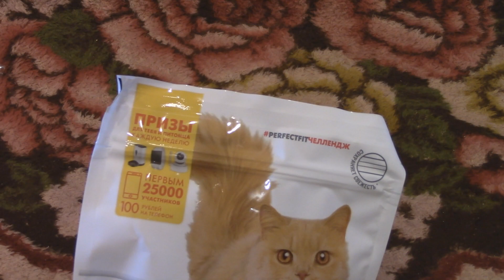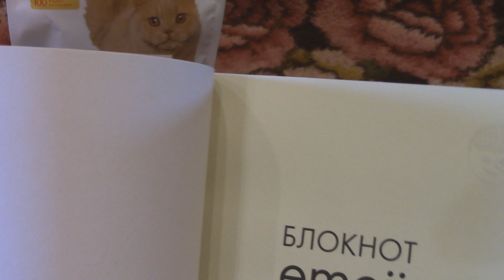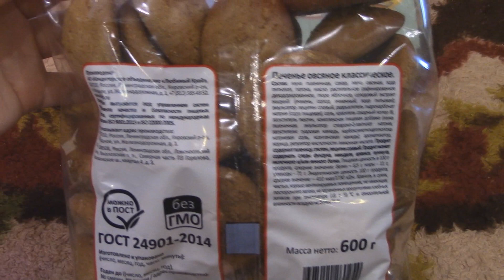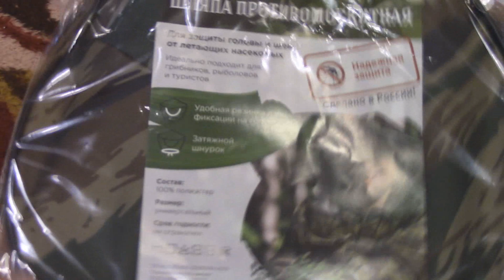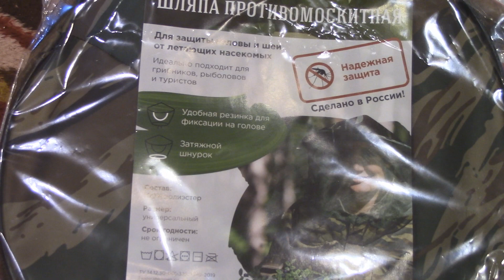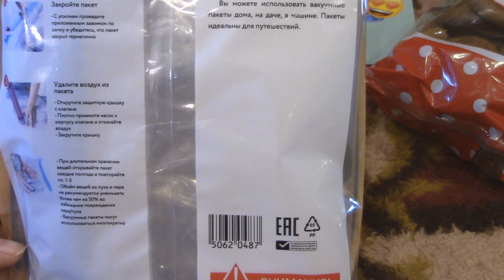Обзор покупок из Фикс прайс\FIX PRICE Обзор\Тест драйв | Вакуумный пакет из Fix Price\.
FIX PRICE#